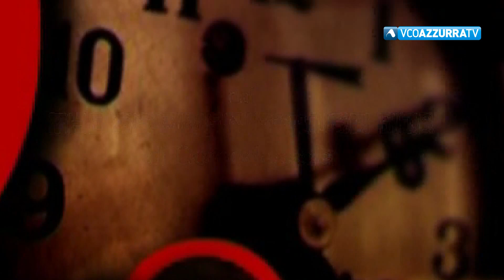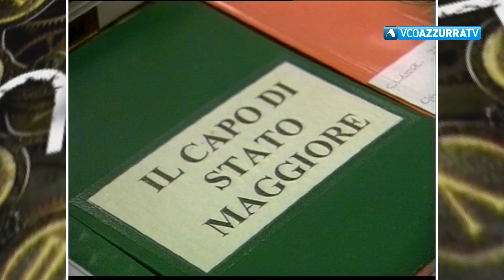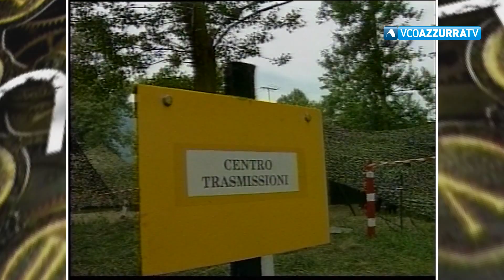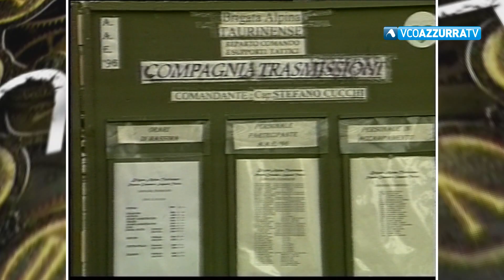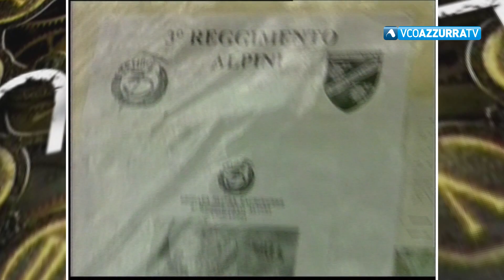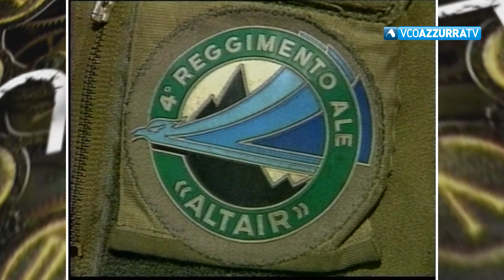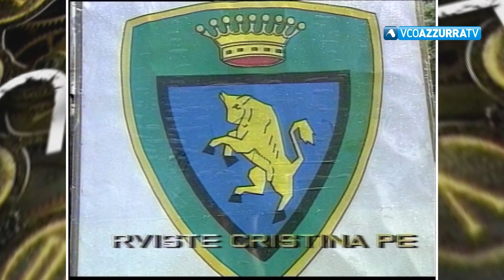La Nostra Storia - puntata 34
23 ottobre 2019 - La puntata è dedicata agli eventi che hanno caratterizzato la storia del territorio locale negli ultimi 30 anni. Appuntamento  con Marcello Perugini e "La nostra storia " : rivivremo l'esercitazione della Brigata alpina Taurinense nel 1996 in Ossola.